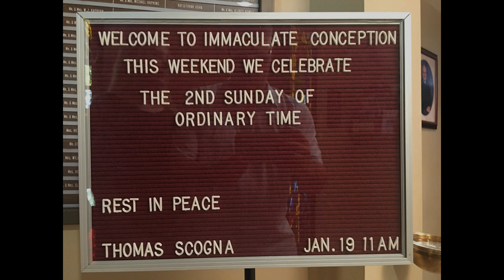ZIGGY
In Loving Memory of Thomas "ZIGGY" Scogna